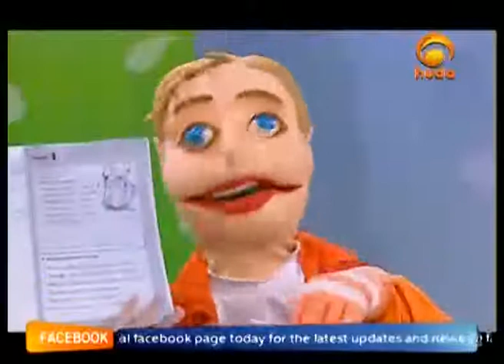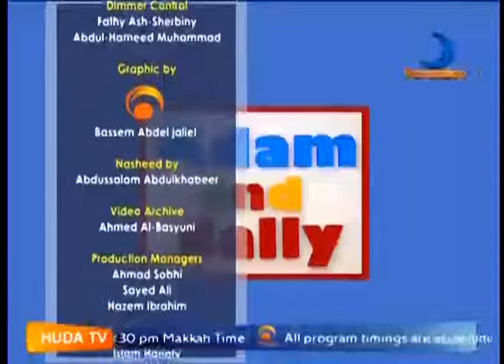Adam & Sally Jul 3rd 2014